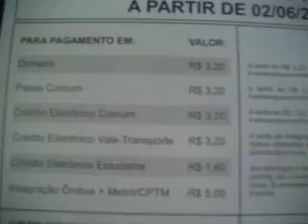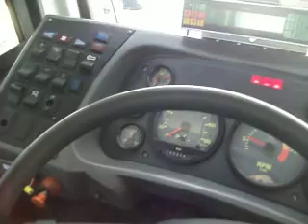8 1212 da Transppass no terminal Pinheiros (Caio Mondego HA MBB O-500UA) - 01/06/2013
Mondego da TP na inauguração do terminal Pinheiros.